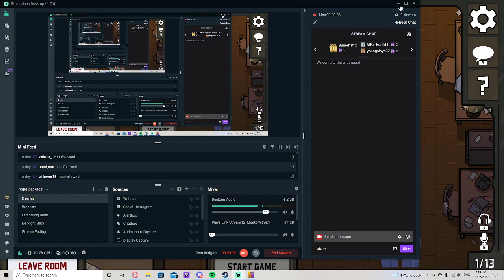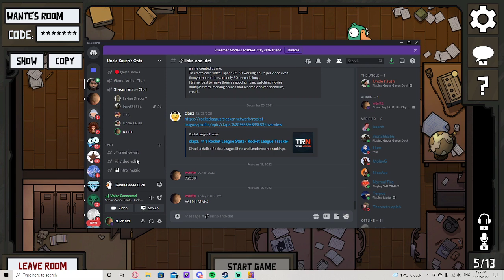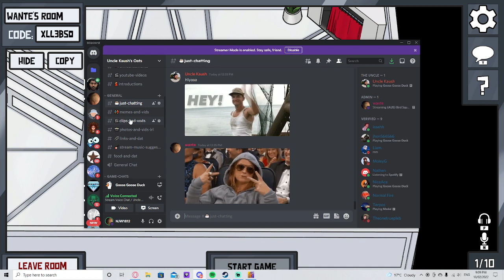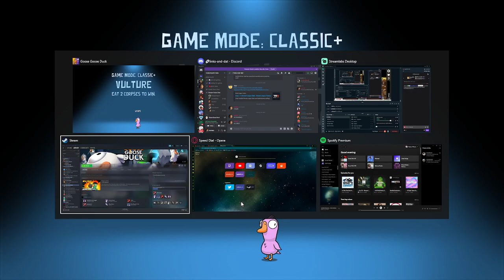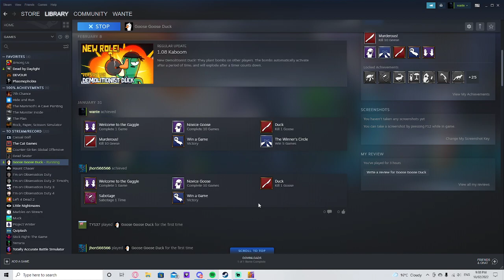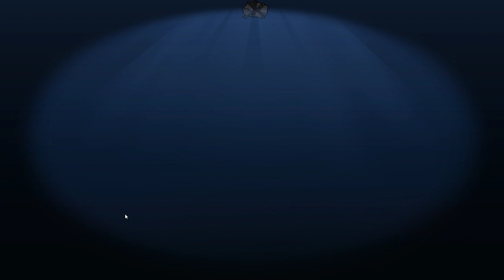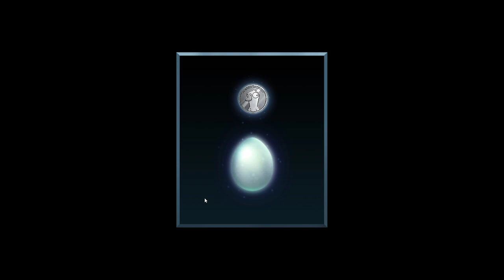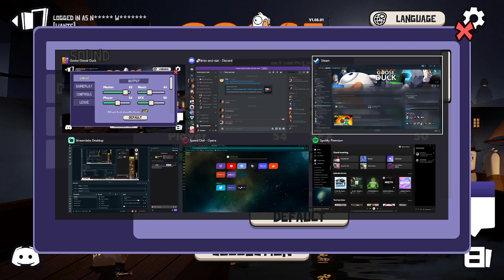They kept voting me out.... | Goose Goose Duck